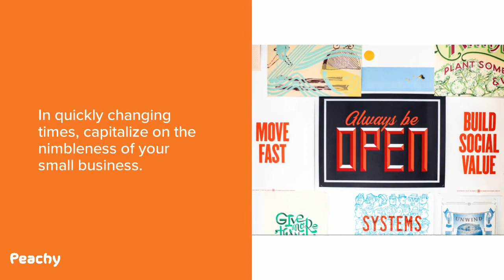Fresh Perspective from Dave Ray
Here are just a few of the juicy bites we took from our interview with Dave Ray, business round table Licensee and Facilitator at Mind Masters in San Diego, CA. Watch the full interview and see what fresh perspective you takeaway!